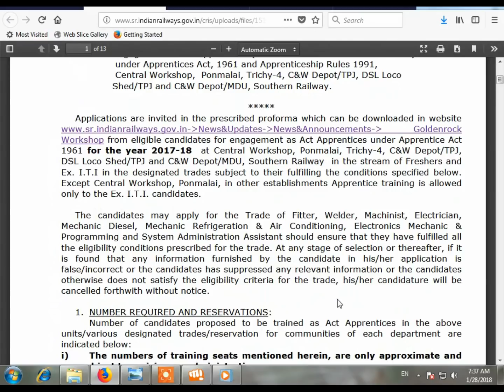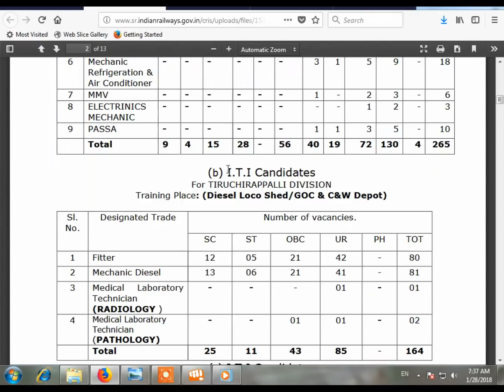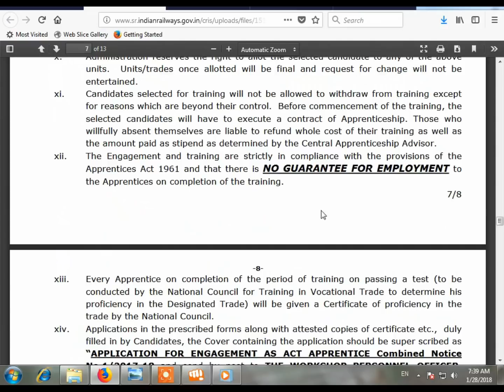Railway Recruitment Apprentice Latest Notification 2018 || Indian Railway Vacancy 2018